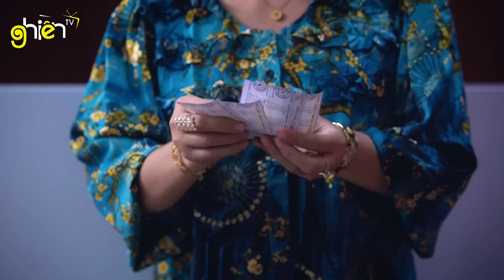LÒNG THAM CỦA MẸ CHỒNG | GHIỀN TV